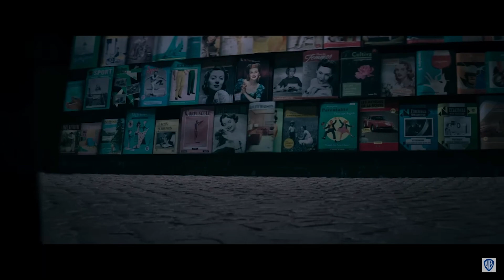รีวิว "ผีแม่ชี The NUN2" ภาคต่อสุดโหด / ดุดันไม่เกรงใคร💀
อ้างอิง : Thailand Box office and Entertainment

💰💵สายเติมมาทางนี้เลย เติมเกมส์ง่ายๆ ถูกกว่าเติมเอง ต้องร้านนี้ TERM.IN.TH